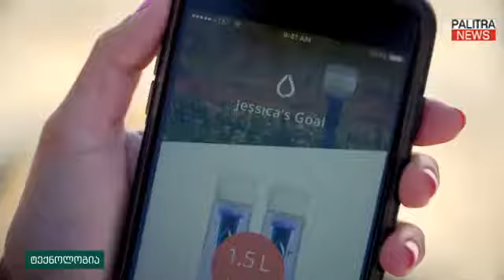მრავალჯერადი გამოყენების უნიკალური ბოთლი